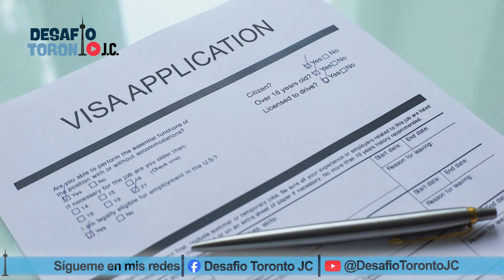Ahora Lo Hacen Más Difícil !!!| DesafioTorontoJC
Con estos cambios es mas complicado venir a Canada